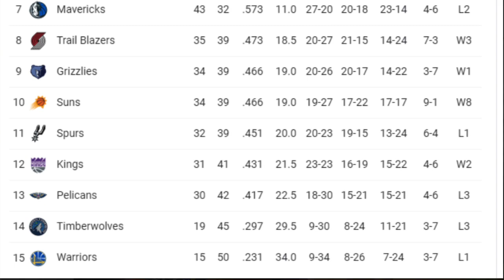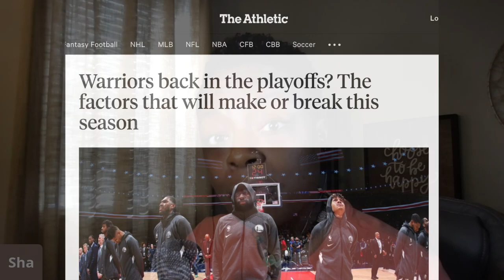Golden State Warriors - Should They Tank 2020-2021 NBA Season?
The Golden State Warriors are on the brink of failure for the 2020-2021 NBA Season.  Should they call it quits and tank the NBA Season?  Without Klay Thompson, Marquese Chriss, and an often injured Draymond Green, can Stephen Curry bring the Warriors back to championship form?

Join me as I discuss whether the Dubs should cut their losses this early in the NBA season or should they bet on Andrew Wiggins, Kelly Oubre Jr., and James Wiseman to help Steph and Draymond bring a championship back to the Bay.

See ya!